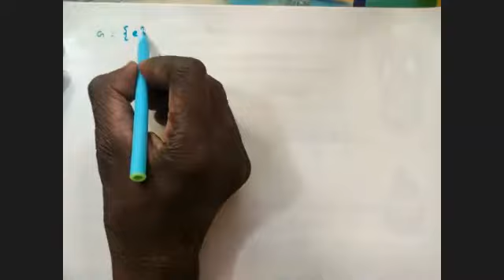group theory 1